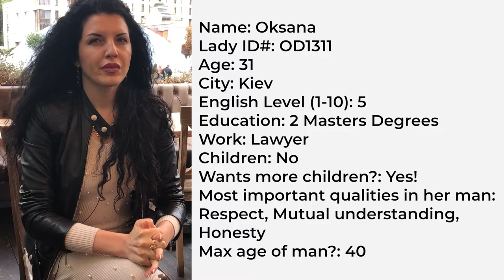Beautiful Ukrainian Women Oksana Answers, "What Can You Give To Your Man?"